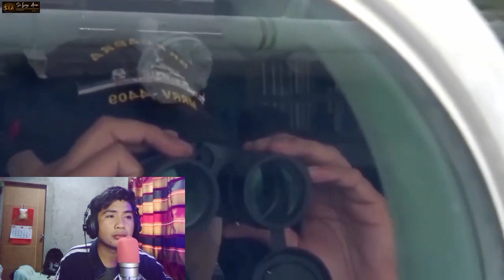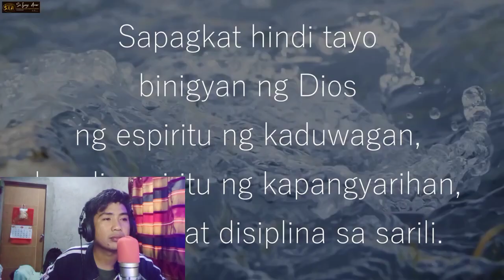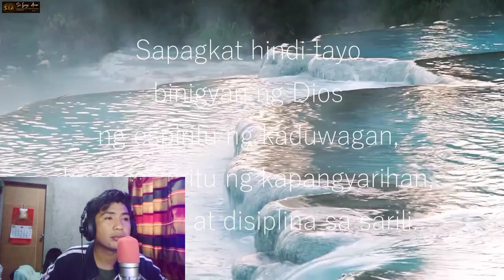HINDI NA MAPIPIGILAN PA Pilipinas USA JAPAN NAG SAMA SAMA PARA patumbahin ang tsina Reaction videos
REACTION VIDEOS MULA KAY SAIYONG ARAW